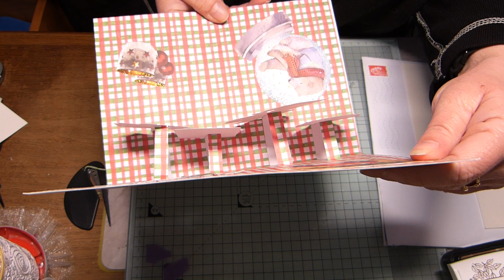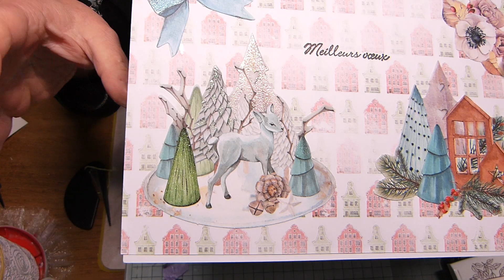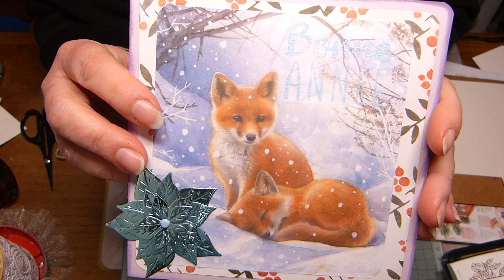BAL, merci à Pascale et Magali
merci pour ces gentils courriers, vous êtes adorables...